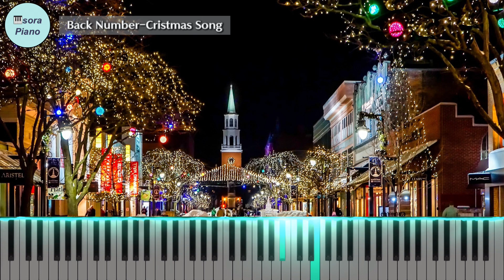Back Number-Christmas Song(クリスマスソング)PianoCover/Sheet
^^크리스마스가 지났지만 ㅎ 요청하신 곡 올려드려요~~